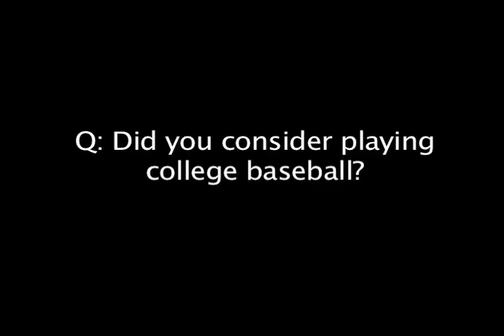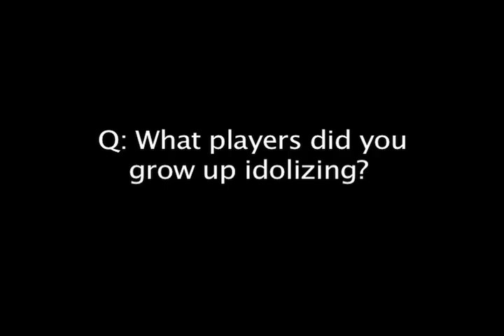BSR talks with Orioles Prospect Xavier Avery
BaltimoreSportsReport.com talks baseball with Baltimore Orioles prospect Xavier Avery.